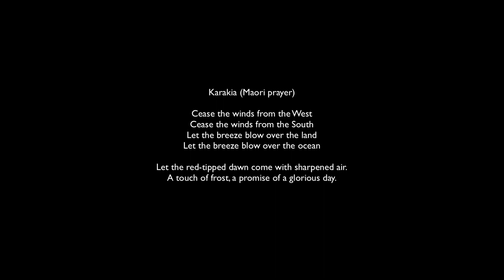"Karakia" by Zoë Martlew. Performed by the choir of Clare College, Cambridge.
"Karakia" (Māori prayer) by Zoë Martlew, performed by the choir of Clare College, Cambridge, conducted by Graham Ross.

Text (by anon):

Cease the winds from the West
Cease the winds form the South
Let the breeze blow over the land
Let the breeze blow over the ocean
Let the red-tipped dawn come with sharpened air.
A touch of frost, a promise of a glorious day.

Performed in the anti-chapel of Clare College chapel as introit to an evensong service, and part of the celebration of 50 years of co-ed at Clare, Zoë's alma mater.